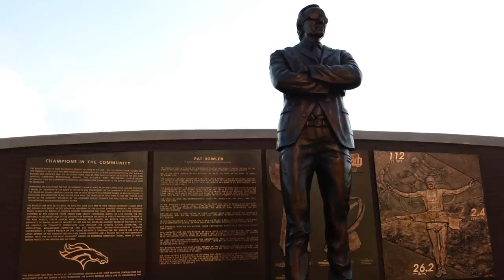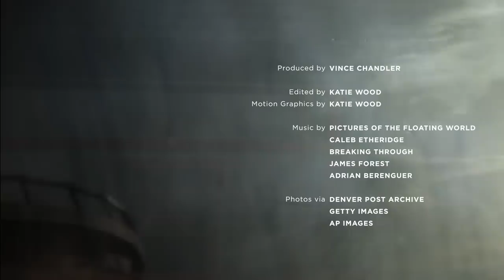Pat Bowlen dead at 75: Remembering the Denver Broncos owner and NFL icon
Pat Bowlen has died at the age of 75 after a remarkable run as the owner of the Denver Broncos. Former Denver Mayor Wellington Web, former Colorado Governor John Hickenlooper, former Denver Post photographer John Leyba, Denver Post columnist Mark Kiszla, and former Denver Post columnist Woody Page share their memories of Pat Bowlen.

Video by Vince Chandler and Katie Wood, The Denver Post